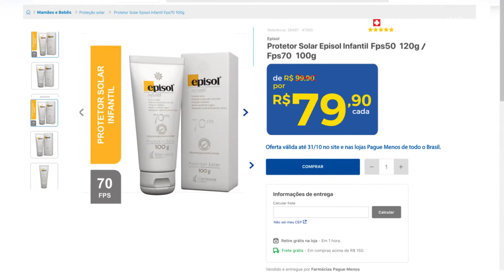Os CUIDADOS COM A SAÚDE Começam Na INFÂNCIA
Quando os hábitos alimentares começam na infância, existe a grande chance deles perdurarem por toda a vida. No vídeo de hoje, Bruna conversa com a nutricionista Rochele Riquet, que fala da importância de cultivar bons hábitos alimentares nos pequenos. Além disso, ela dá dicas de alimentos saudáveis para as crianças. Não deixe de assistir.